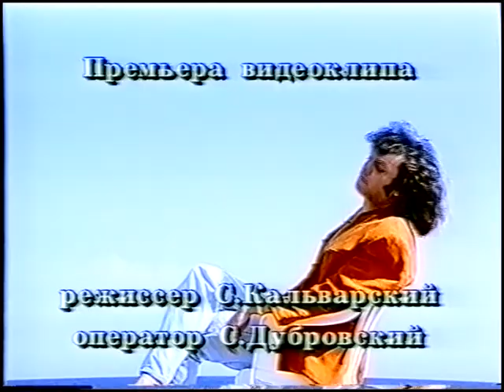Ф Киркоров Бегущая по волнам